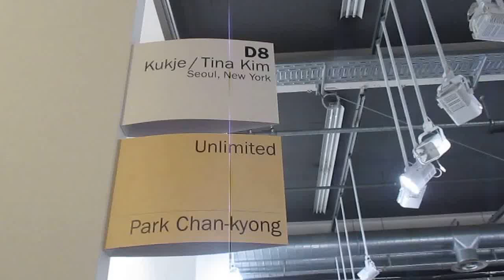La galleria Kukje di Seul ad Art Basel 2017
La galleria coreana Kukje presenta gli artisti Kim Yong-Ik, Park Chan-kyong, Kim Yong-Ik, Ha Chong-Hyun,Haegue Yang,Lee Ufan,Chung Chang-Sup,Alexander Calder,,Bill Viola,Park Seo-Bo, Lucio Fontana e Willem de Kooning ad Art basel 2017.